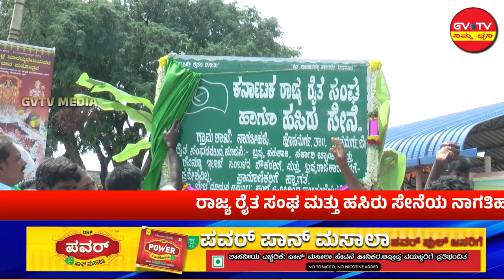ಹೊಸದುರ್ಗ-ರಾಜ್ಯ ರೈತ ಸಂಘ ಮತ್ತು ಹಸಿರು ಸೇನೆಯ ನಾಗತಿಹಳ್ಳಿ ಗ್ರಾಮ ಶಾಖೆ ಉದ್ಘಾಟನೆ.